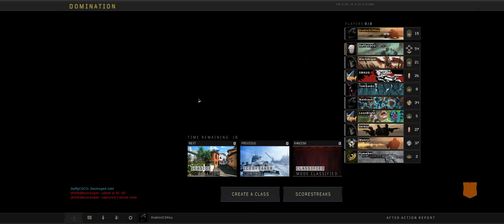Call of Duty Black Ops 4 + MP Part 11 + Mercenary Capture Moshpit + pcgaming crew